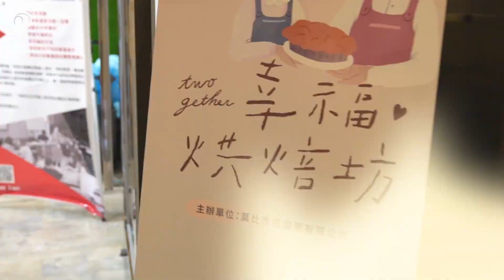送子鳥凍卵限定 《聖誕聯誼派對 — 幸福烘焙坊》活動快剪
去年聖誕節，我們為送子鳥凍卵客戶舉辦了一場聯誼派對，希望藉由活動能讓她們有機會遇到理想中的另一半，一起度過未來每一個特別的節日。